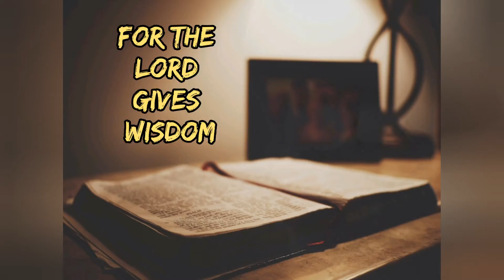A Cry After Knowledge | Inspirational Video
My son,

If thou wilt receive my words,
and hide my commandments with thee;
so that thou incline thine ear unto wisdom,
and apply thine heart to understanding;
Yea, if thou criest after knowledge,
and liftest up thy voice after understanding;
if thou seekest her as silver,
and searchest for her as for hid treasures;
then shalt thou understand the fear of the Lord,
and find the knowledge of God.
For the Lord giveth wisdom:
out of his mouth cometh knowledge and understanding.
He layeth up sound wisdom for the righteous:
He is a buckler to them that walk uprightly.

Proverbs 2:1-7